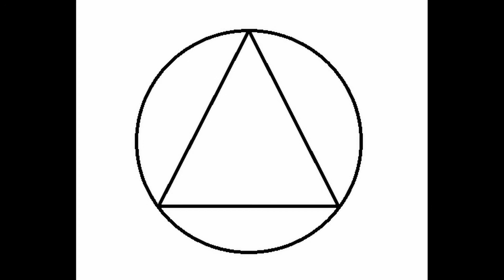April 11 - Daily Reflections - A Word To Drop Blame - Alcoholics Anonymous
To start each morning with a Daily Reflection is not only good practice for anyone but it is imperative to the rich, fulfilling and sober life of the alcoholic or addict. Recovery can be difficult but if we start each day with proper spiritual practice our connection with our Higher Power will be strong.

I created the Daily Reflections series of videos to make this even more accessible to people who may struggle to incorporate this into their daily recovery program.

Serenity Prayer:
God, grant me the serenity to accept the things I cannot change, courage to change the things I can, and wisdom to know the difference